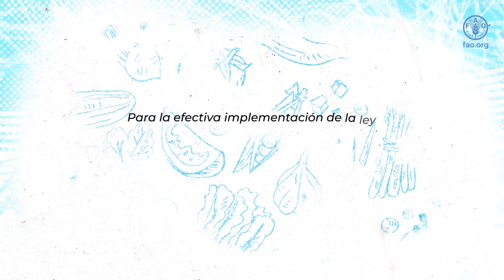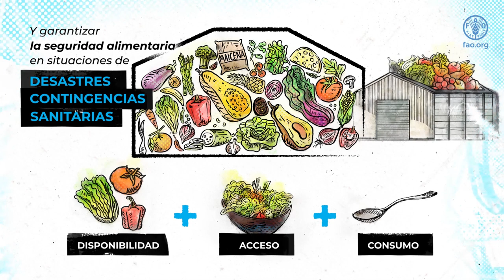Soberanía alimentaria en Cuba: Gobernanza para la transformación de los sistemas alimentarios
La Ley de Soberanía Alimentaria y Seguridad Alimentaria y Nutricional establece el marco jurídico para alcanzar la soberanía alimentaria en Cuba y fortalecer la seguridad alimentaria y nutricional y regula la organización de sistemas alimentarios locales soberanos y sostenibles. Para garantizar su implementación en el país, se han creado Comisiones de Soberanía Alimentaria y Seguridad Alimentaria y Nutricional a nivel nacional, provincial y municipal.

Este video forma parte de la serie de 4 capítulos "Soberanía alimentaria en Cuba: